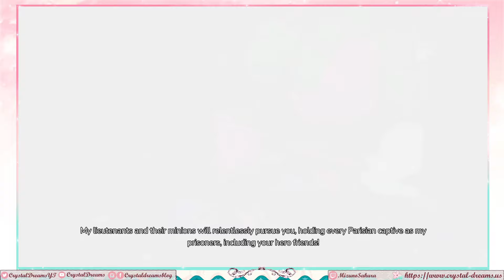Miraculous Paris Under Siege (Part 1)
Our Miraculous adventure begins! Just... remember I'm still sick. I feel like it's hard to always get it to realize when I'm hitting the correct buttons though. Definitely need to try a controller next time.